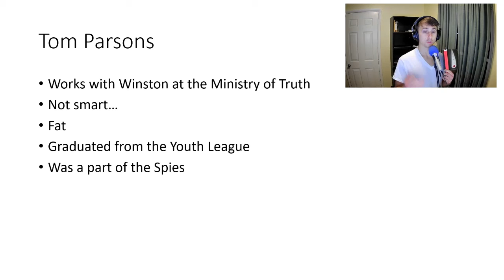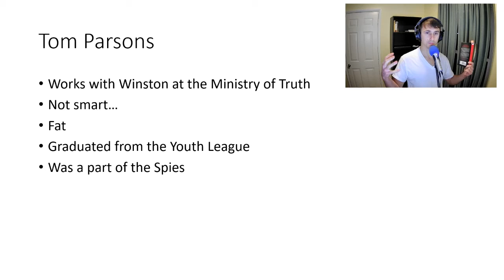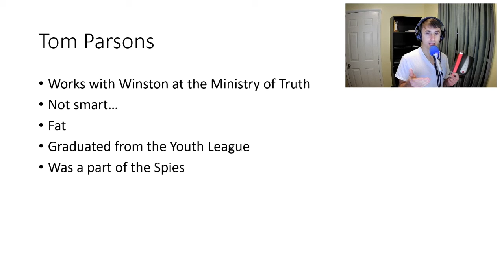1984 Clip: Tom Parsons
Clip from Chapter One, Part 2